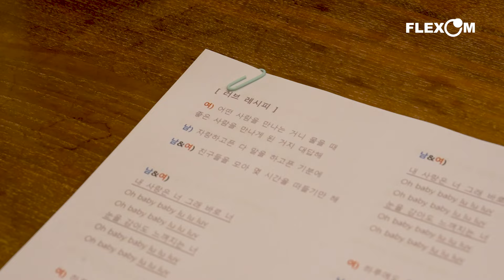[BEHIND] 소유, 정기고 - 러브 레시피 (LOVE RECIPE) 녹음 비하인드